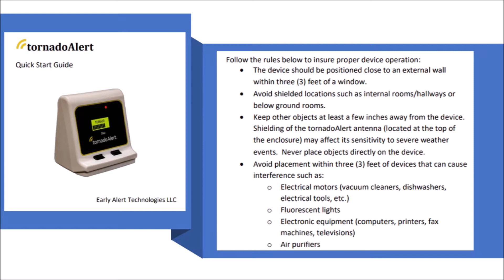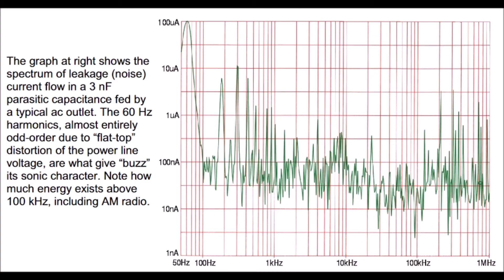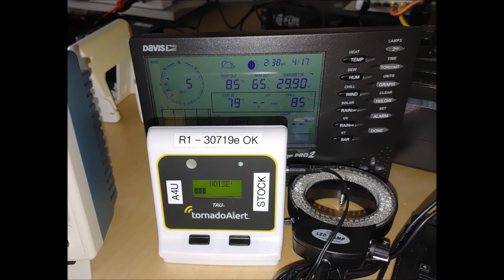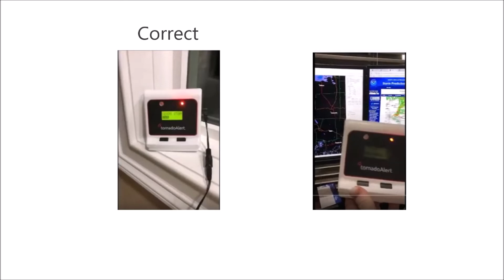Selecting Product Location Right and Wrong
Proper setup with examples of right and wrong location selections by actual users